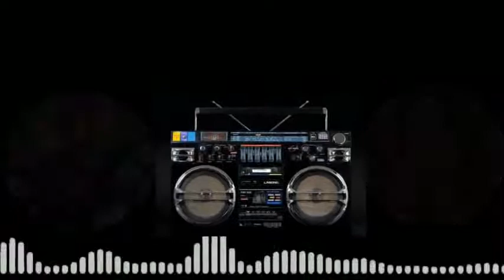Hai to Prema,Sambit Mishra,Tina Mishra